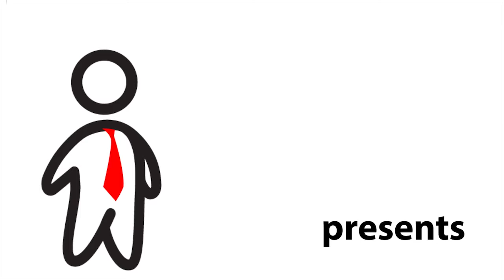Lenscrafters Sales Associate Job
We talk to a former Lenscrafters sales associate about working at Lenscrafters  and what to expect on a job interview.